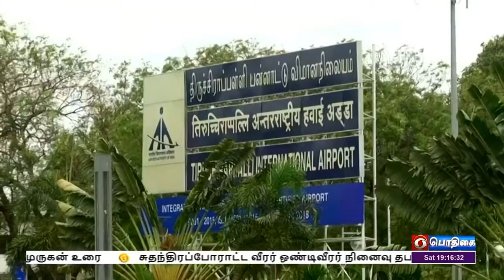சீன கப்பல் குறித்து இந்தியா கண்காணிப்புPodhigaiTamilNews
இலங்கை துறைமுகத்திற்கு சீன கண்காணிப்பு கப்பல் வந்திருப்பது தொடர்பாக இந்தியா உன்னிப்பாக கவனித்து வருகிறது -   வெளியுறவுத் துறை இணை அமைச்சர் முரளிதரன் பேட்டி.